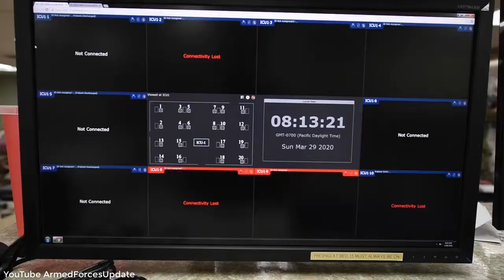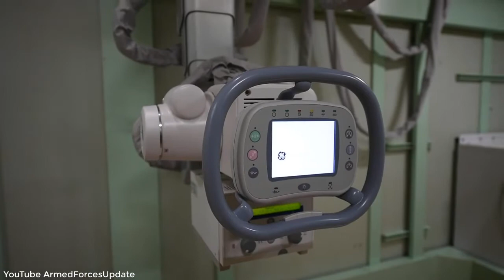WORLDS MOST ADVANCED 1000 bed hospital ship sent to LA to help with Coronavirus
The worlds most advanced has been sent by the US military to help out with coroniavirus.